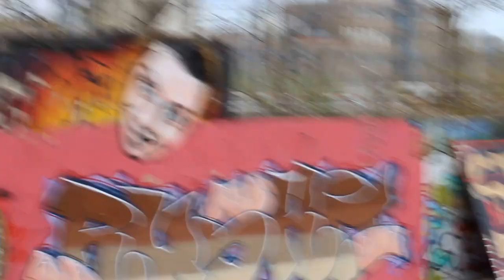Graffiti muur Utrecht (5)